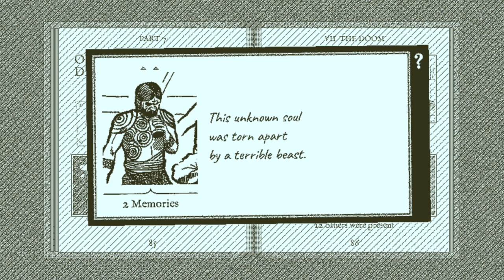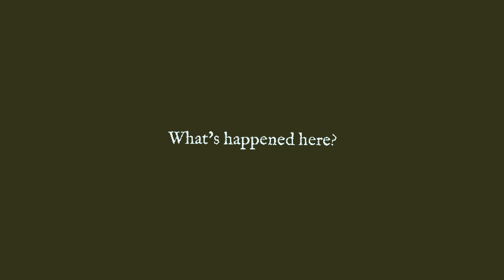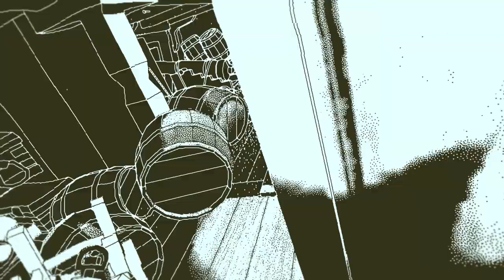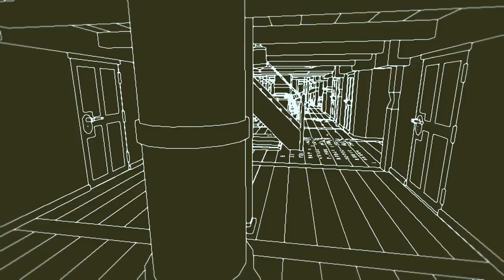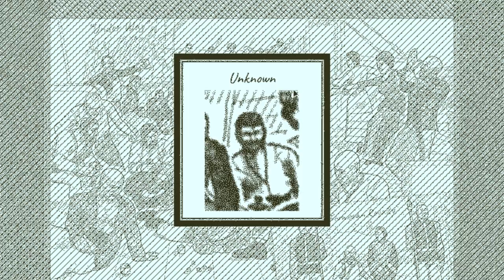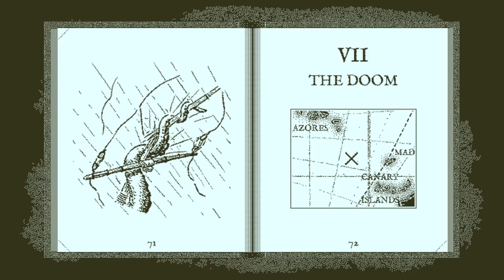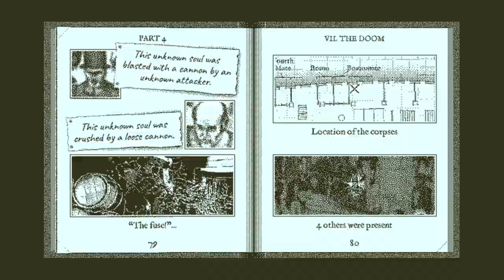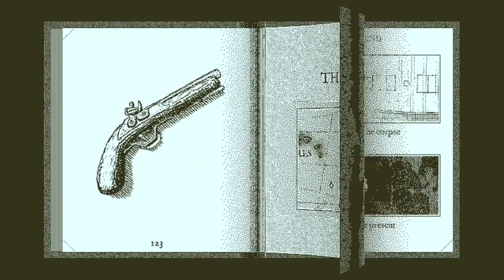The Doom - Return of the Obra Dinn Part 2 - Let's Play Blind Gameplay Walkthrough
In Return of the Obra Dinn Part 2 we enter the bowels of the ship and witness it's doom!

The latest game from the genius creator of Papers, Please Lucas Pope and it does not disappoint!